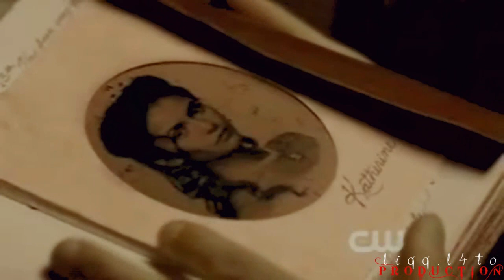● Damon & Elena || Stefan ● 3rd episode {then i see ur face, i know i'm finally yours}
hey. i'm re-uploading in my new profile this mini show! i'll upload 4rd episode soon!

EVERYTHING BELONGS TO THEIR CREATORS!

Storyline: Damon saves Elena and they spend the night together. He decides to give her another chance! They have had kissed and Stefan sees them. Elena tries to explain that she's with Damon now! Remembering "i'm trusting you" Elena sleeps with Stefan and Damon cut them. She really loves Damon, and she decides to break up with Stefan. He on the other hand is remembering about Katherine...